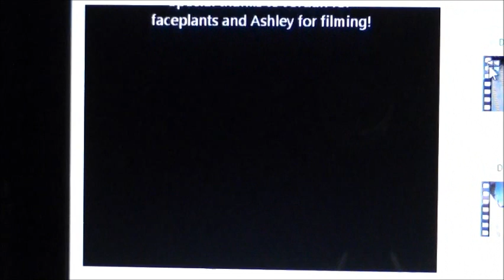Fergi Round Two.wmv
I had to record the screen playing my movie cause WMM is freaking DUMB and wouldnt let me publish it, I hope everyone enjoys despite the lack of quality.
Soundtrack: Gold Dust by Flux Pavilion